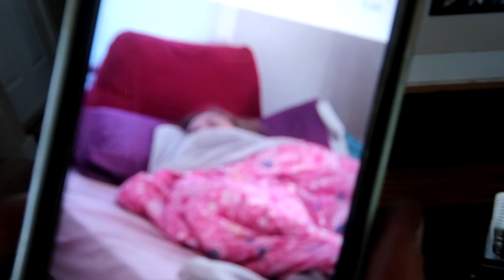FIRST TIME BATHING OUR HORSES AT OUR FARM Day 158 (06/07/19)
FIRST TIME BATHING OUR HORSES AT OUR FARM

10:36 Won't You Save Me - Loving Caliber

DaybyDayVlogs
110 North Front Street - A3,
Suite #213
Belleville, Ontario, K8P 0A6
Canada